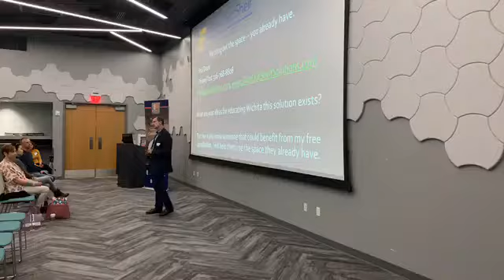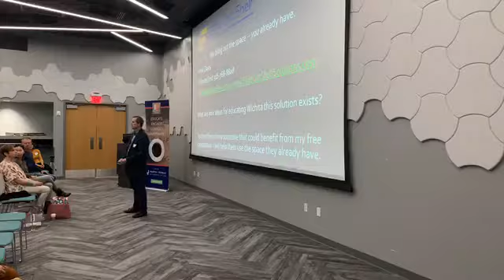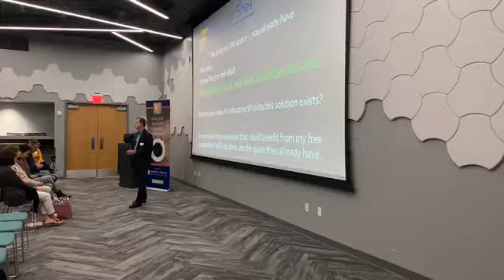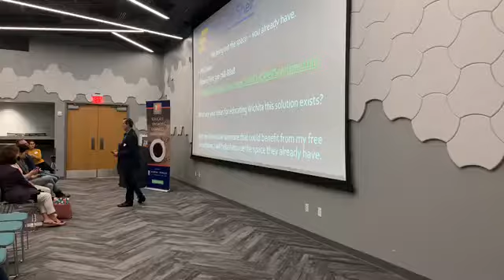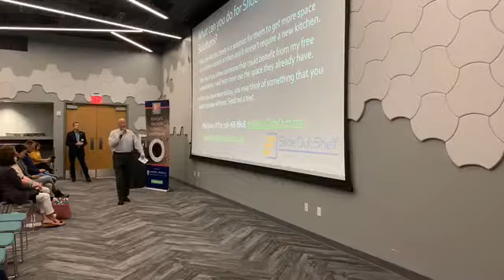Phil Davis' Slide Out Shelves Presentation at 1 Million Cups, Wichita KS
Wichita's Only Slide Out Shelf Company: Slide Out Shelf Solutions

COMPLETE HOME ORGANIZATION SOLUTIONS

We have the know-how to get your home fully organized ... Once and for all!

slide out shelves
pull out shelves kitchen
pull out shelves pantry
pull out shelves bathroon
slide out shelves kitchen
slide out shelves bathroom